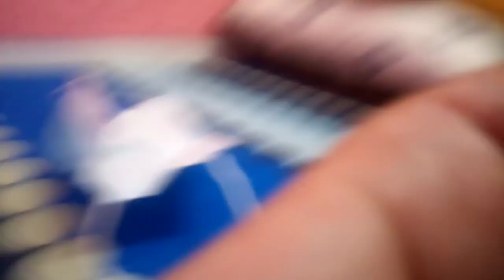Alamat ng spaghetti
Walang kwenta